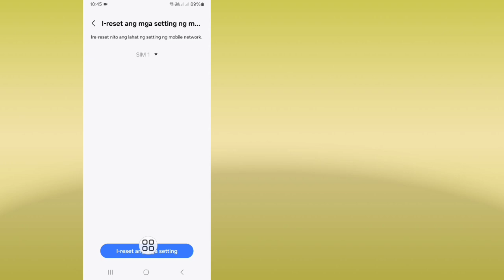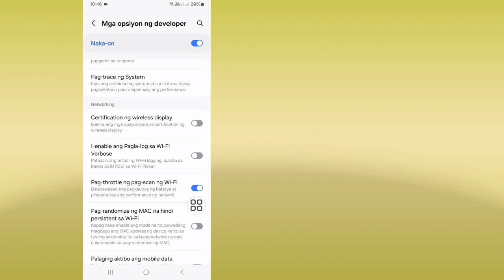Paano Ayusin ang Pangalan ng Wi-Fi na Hindi Ipinapakita ang Isyu sa Android (2024)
Dito, ipapakita ko sa iyo kung Paano Ayusin ang Pangalan ng Wi-Fi na Hindi Ipinapakita ang Isyu sa Android (2024). Panoorin ang video na ito at alamin kung Paano Ayusin ang Pangalan ng Wi-Fi na Hindi Ipinapakita ang Isyu sa Android.